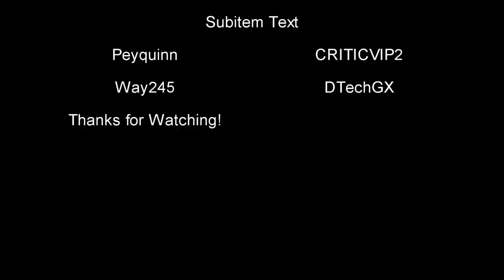1000 Ways To Die In Roblox: Season 2: Episode 3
I added a valentines day special into the last 4 deaths, I wanted to do a valentine's day spcial but it was too late.